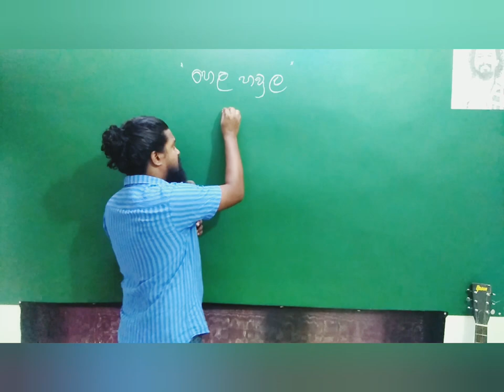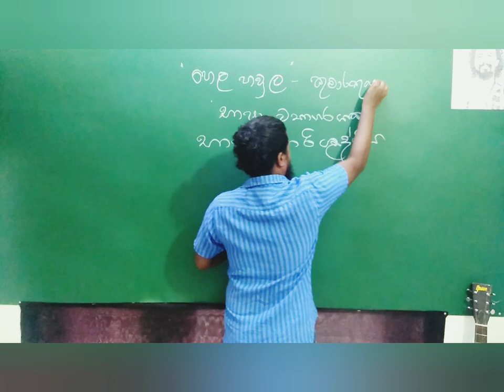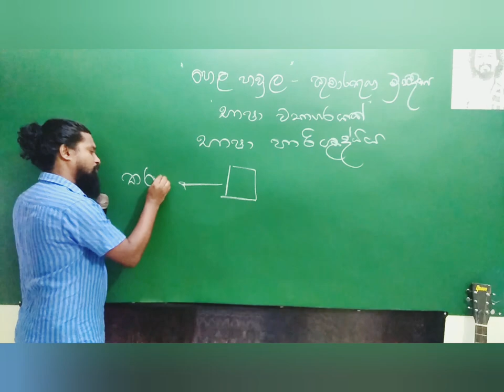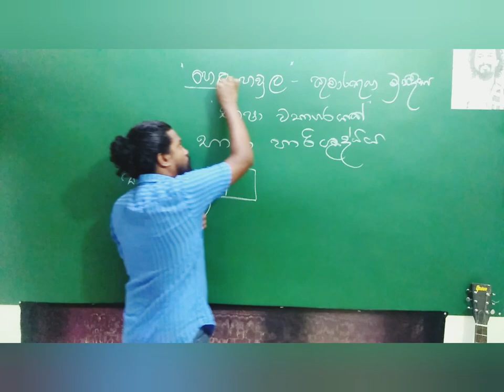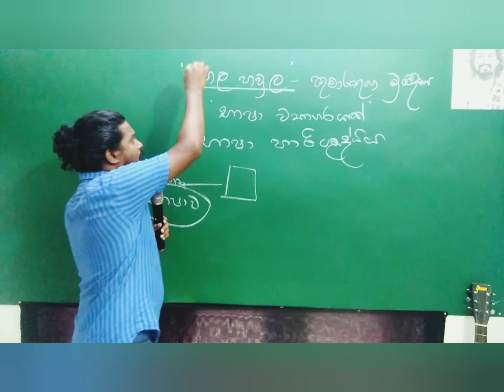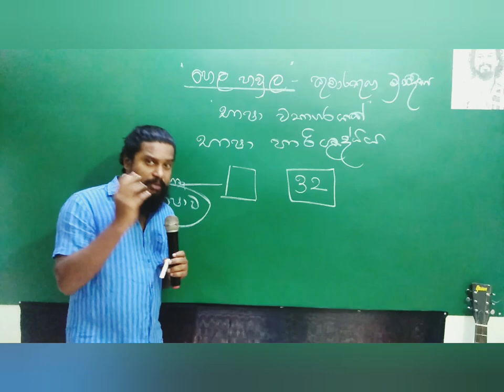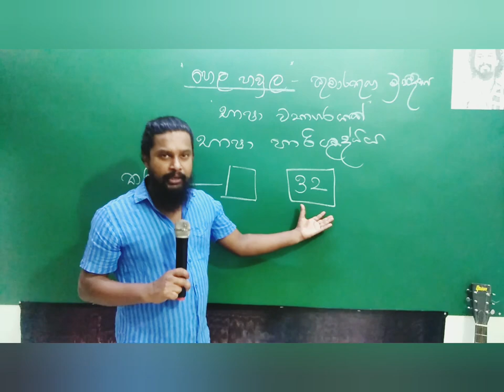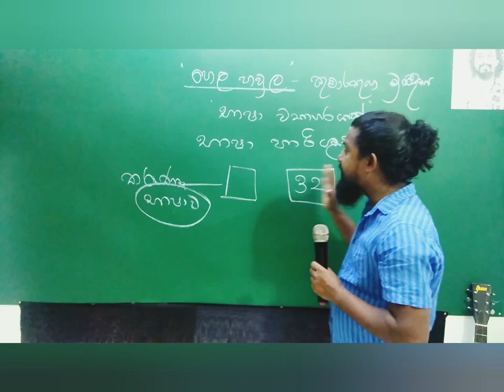හෙළ හවුලේ කවියෝ. නූතන පද්‍ය. සිංහල . දළුවත්ත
උසස් පෙළ සිංහල. හෙළ හවුල. සිංහල දළුවත්ත